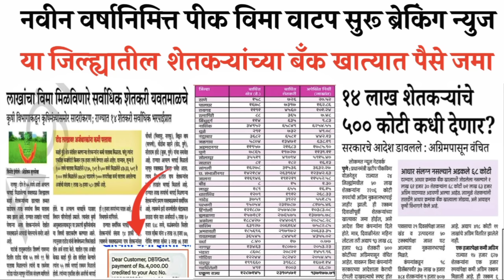नवीन वर्षानिमित्त पीक विमा बँक खात्यात पैसे जमा 🥳| पिक विमा नवीन अपडेट 2024 | pik vima 2023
7/12 ऑनलाईन कसा काढावा 2023 | 8 अ उतारा कसा काढायचा 2023 | 7/12 online download maharashtra 2023👇

आज पीक विमा जमा ब्रेकिंग न्युज live
नवीन वर्षानिमित्त पीक विमा बँक खात्यात पैसे जमा
पीक विमा 2023 वाटप
पिक विमा संदर्भात बातमी live
पीक विमा live news today
Pik vima vatap 2023
kharip pik vima vatap 2023
agrim pik vima vatap 2023
rabbi pik vima vatap 2023
पिक विमा वाटप सुरू
pik vima update
पिक विमा नवीन अपडेट 2024
पीक विमा बँक खात्यात पैसे जमा 2024
पीक विमा बातमी
Trending
News
Viral